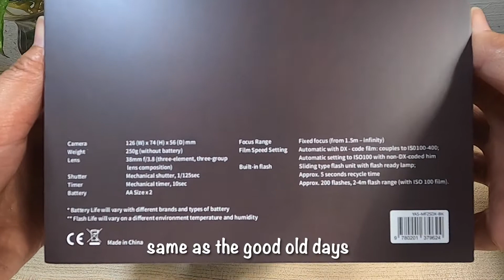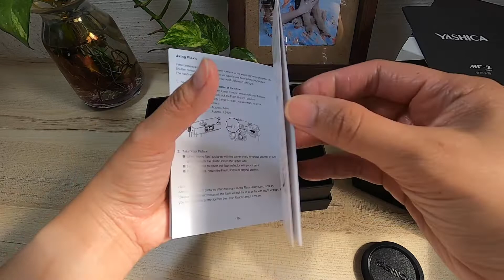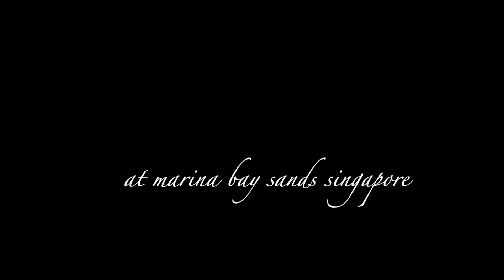Yashica MF-2 Super Film Camera Unboxing | WalterNei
Yey! It's our first point and shoot film camera. Feels so nostalgic with this Yashica MF-2 Super Camera. This camera reminds us of our childhood days.

Let's capture each moment with this film camera. To our future travels and memories together!

Specifications
Lens: 38mm f/3.8 (three-element, three-group lens composition)
Shutter: Mechanical shutter, 1/125sec
Timer: Mechanical timer, 10sec
Viewfinder: Bright Frame, 0.52X magnification; Low light warning LED (signal lamp) turns on in viewfinder.
Focus Range: Fixed focus (from 1.5m – infinity)
Exposure Control: CdS light sensor on lens top;
Single lamp turns on underexposure condition (EV10 or under)
Built-in flash: Sliding type flash unit with the flash ready lamp;
Approx. 5 seconds recycle time
Approx. 200 flashes, 2 - 4m flash range (with ISO 100 film).
Film Speed Setting: Automatic with DX - code film: couples to ISO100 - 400;
automatic setting to ISO100 with non-DX-coded film.
Battery :AA Size x 2 (not included)
Dimension :126 (W) x 74 (H) x 56 (D) mm
Weight :250g (without battery)